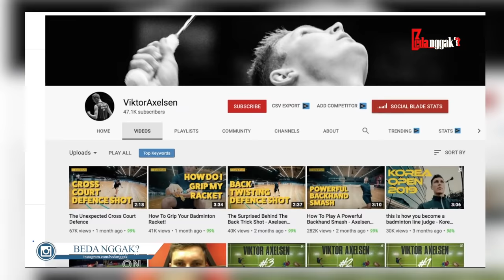Seperti Ini Latihan Keras An Se Young, Masih 17 Tahun Sudah Tembus 10 Besar Ranking BWF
melihat kehebatan dan keuletan para atlet-atlet dunia, ada yang kepikiran gak seberapa keras sih latihan mereka? Daripada Cuma membayangkannya, yuk kita simak saja gimana latihan-latihan atlet badminton kelas dunia